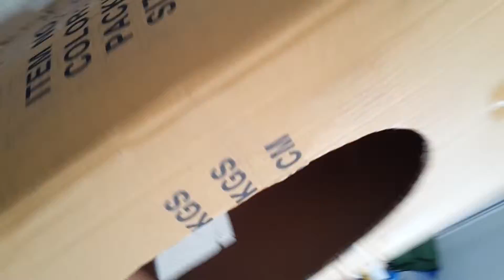Solomon _ slice trick